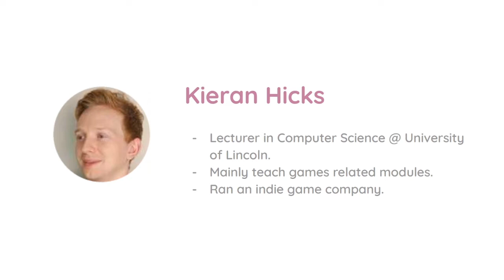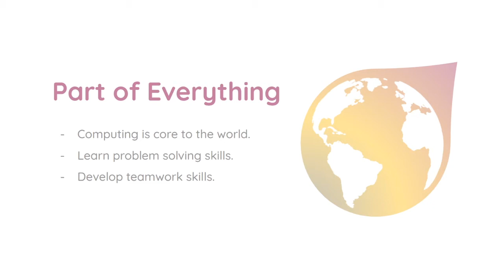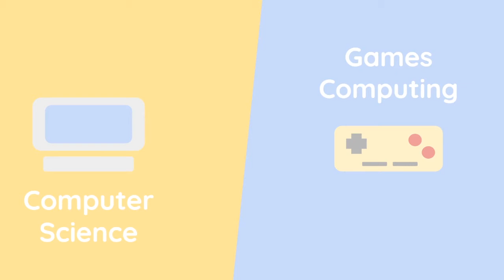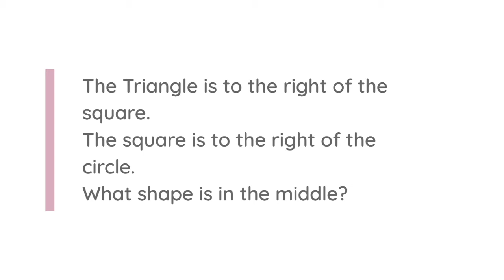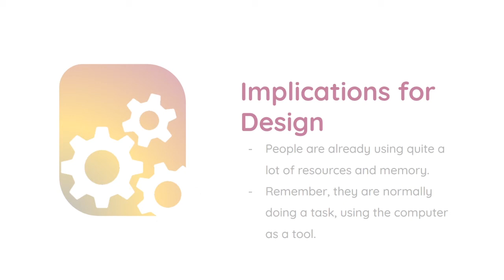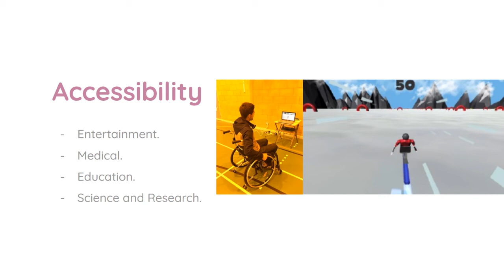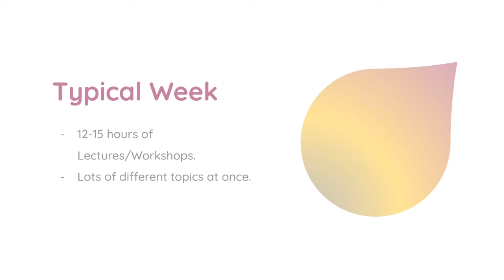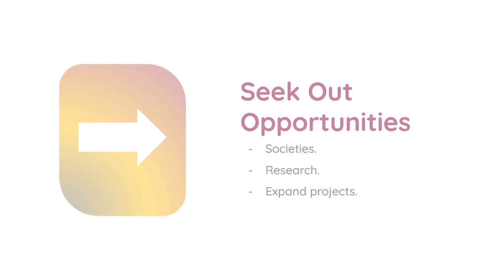Computer Science at Lincoln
Hear from Mr Kieran Hicks, lecturer in Computer Science, to find out what its like to study Computer Science at Lincoln.